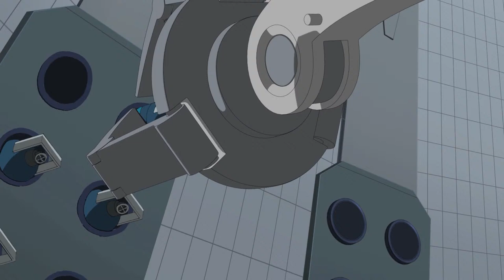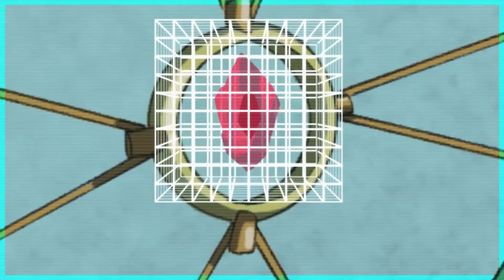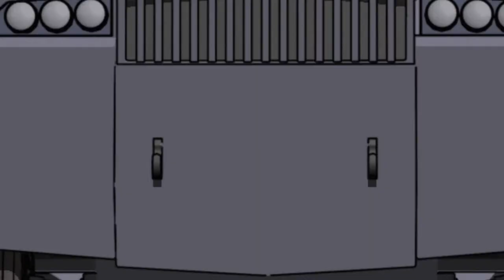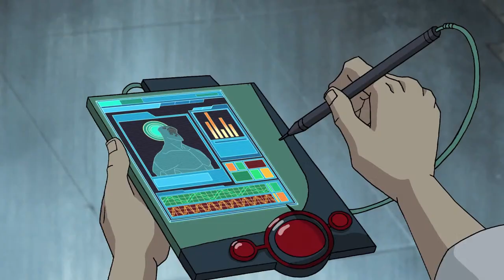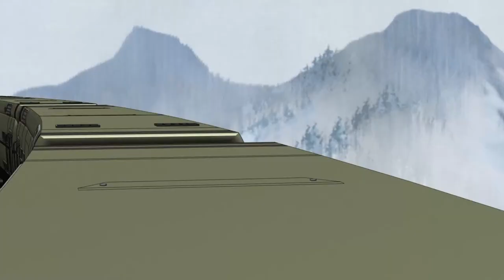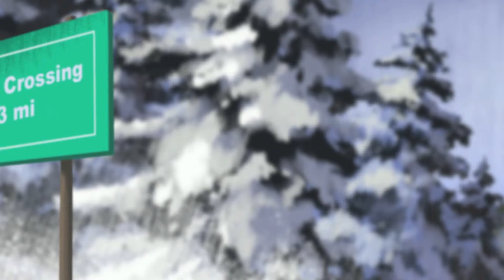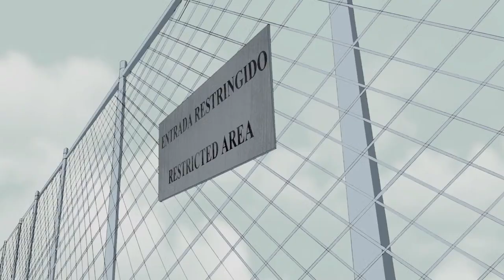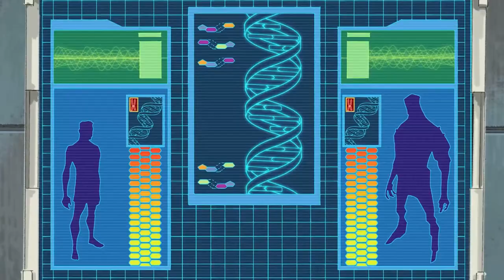G.I. JOE Renegades 🔥 Full Season | Episodes 1-26 | LIVE 24/7 🔴 G.I. Joe Official